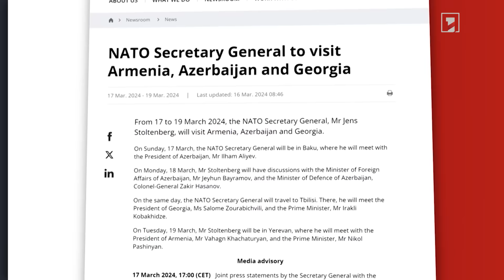Ստոլտենբերգը Հայաստան, Վրաստան և Ադրբեջան այցի ընթացքում կհանդիպի երկրների ղեկավարների հետ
🔻 Վրաստանի վարչապետն այցելել է Ադրբեջան
🔻 Ռուսաստանը ցանկանում է, որ Հայաստանը պահպանի ինքնիշխանությունը. Զախարովա
🔻 Բայդենը կարևորել է Հայաստանի և Ադրբեջանի միջև խաղաղության հաստատումը